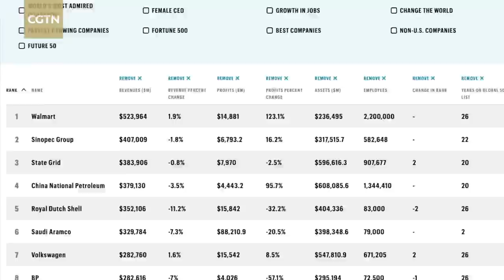Explainer: Why China has so many state-owned enterprises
China, the world's second largest economy, has the largest number of state-owned enterprises (SOEs) in the world – over 150,000.
In many other countries, especially in the West, the number of SOEs is much smaller, normally in single digits.
So, why are there so many SOEs in China?